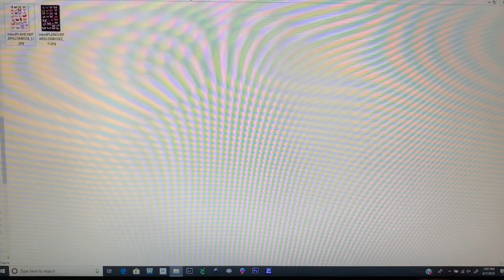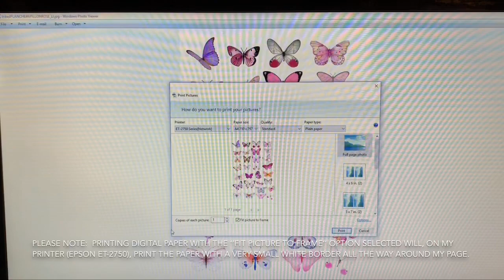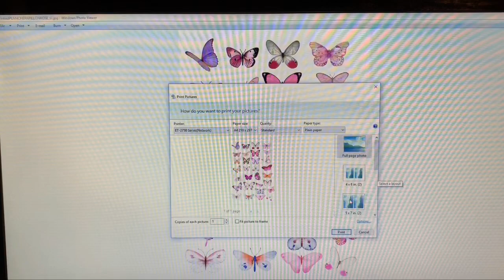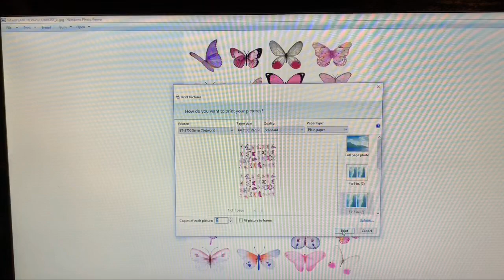‘DIY Series’ - Printing on Tissue Paper and Printing 2-to-a-page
I’m prepping for my next ‘Craft With Me’ to create ephemera for my Wonderland journal. I hope you find this helpful - enjoy.  Please join me and/or craft with me.

Some of the people who inspire me include:

Gayle Agostinelli

Tracie Fox LoveJunk Journals

Roxy Creations

ARTYmaze

Wendy’s Journal Adventure

thefrugalcrafter Lindsay Weirich

Gi Kerr

JunKerry Journals

Jessica Rapp - twosilveroranges

Pink Poodle Crafts

Annelis Journaling

Attic Lane

Treasure Books

The creatives behind the amazing kits/focal points used in my journal. Please note - some
of them also have YouTube channels so please look them up.

Allegradigital

VectoriaDesigns

AntiquePaperie

ARTYmaze

Medieval Mirage

LoveJunkJournals (Tracie Fox)

Noir Art - Beautiful mandala artwork featured in this journal is by @noir.art15 - they can be found on Instagram

ArtVintages

MrsCogsCrafts

FarMirage